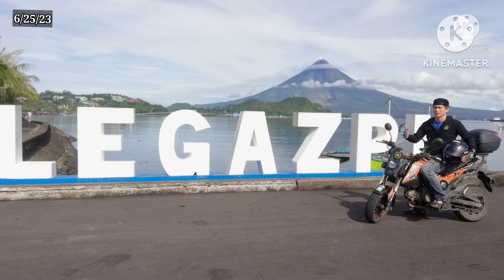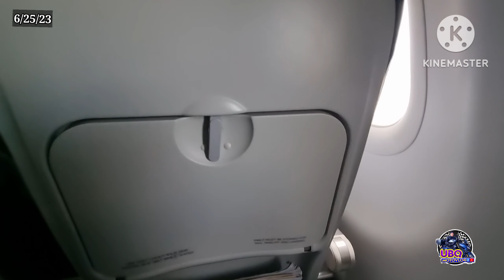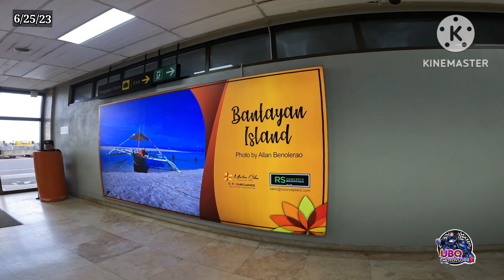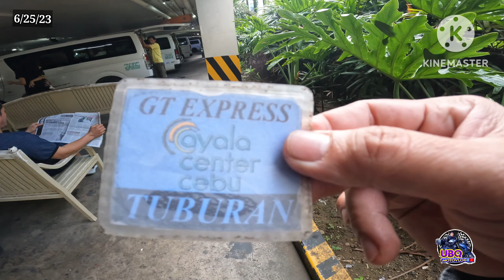MANILA TO CEBU, SPECIAL BAKASYON para kay PAPA